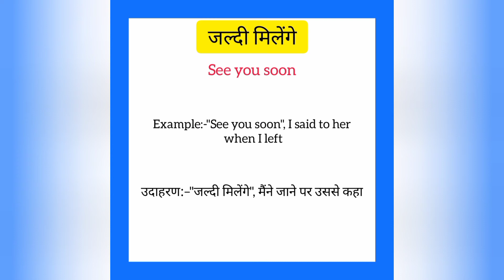Jaldi milenge ko english mein kya kahate hain | जल्दी मिलेंगे को इंग्लिश में क्या कहते हैं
Jaldi milenge ko English me kya kahate hain
Jaldi milenge को इंग्लिश में क्या कहते है

जल्दी मिलेंगे को इंग्लिश में see you soon कहते हैं
Jaldi milenge ko English mein see you soon kahate hain